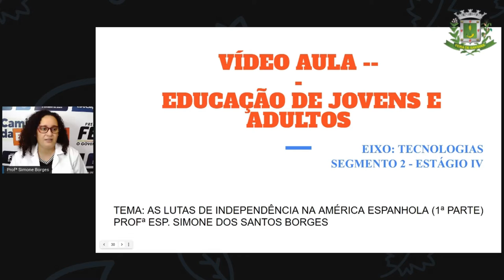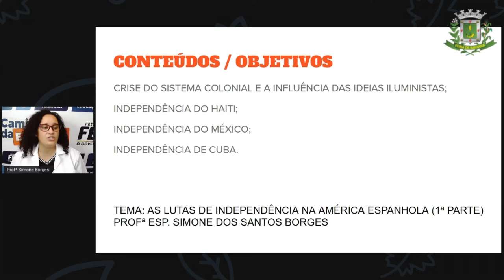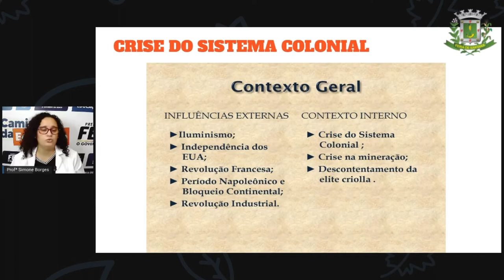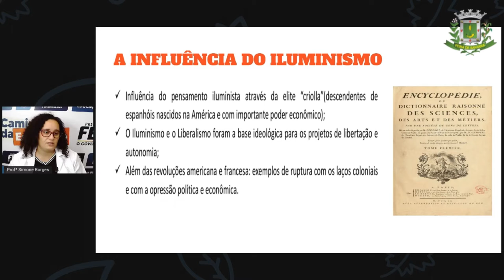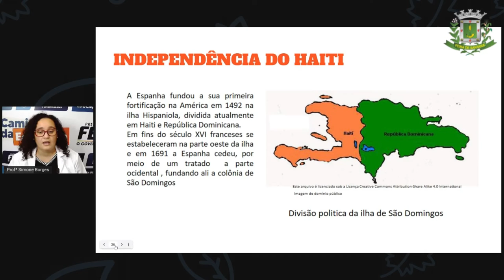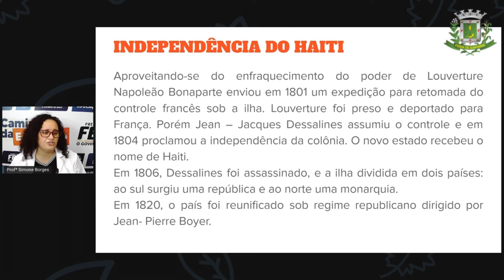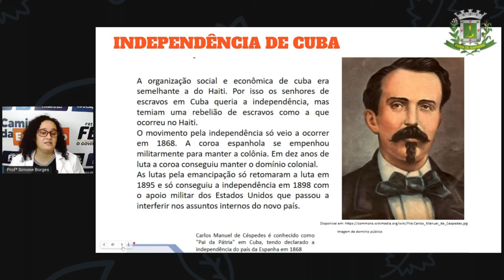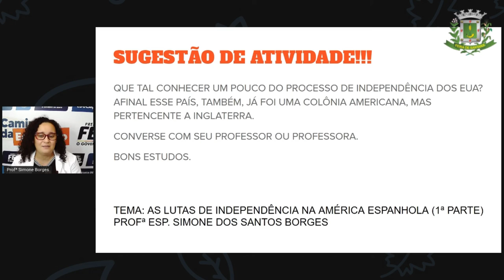2ºSEG ESTÁG IV AULA15 Profª Simone, História:As lutas de Independência na América Espanhola parte I